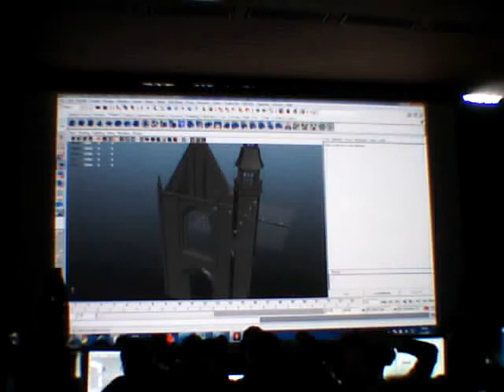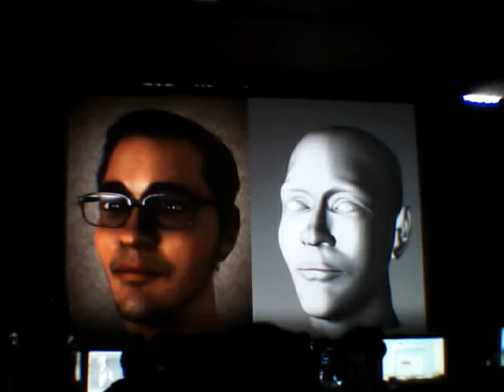Breakpoint 2010 - Freestyle Graphics LQ PART 2/3